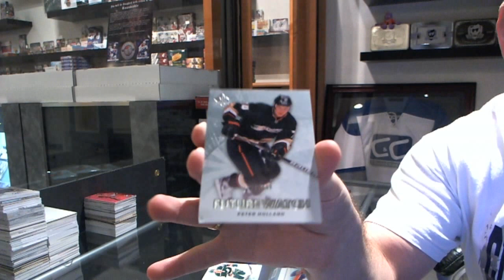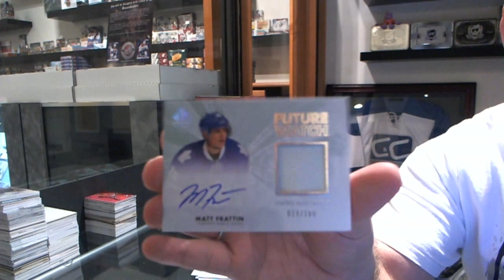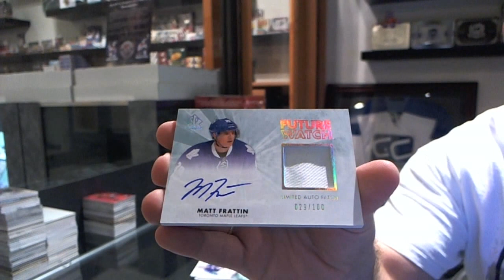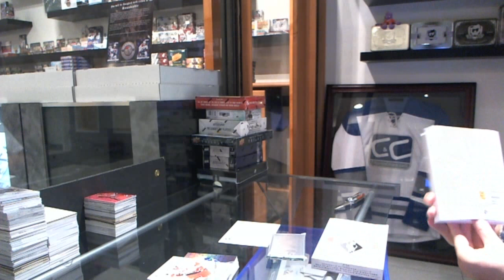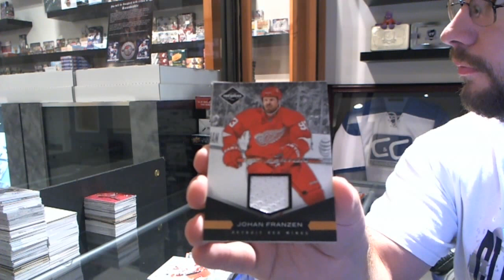11-12 UD SP Authentic & 11-12 Panini Limited Hockey Box Break - C&C GB #2418